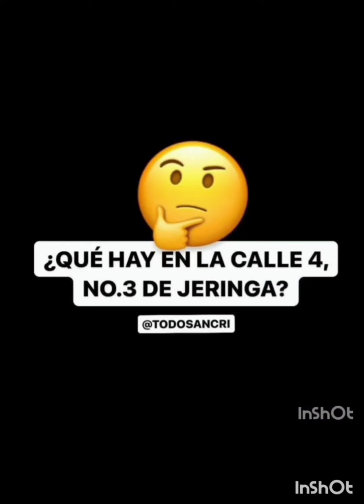Caso de desaparición urgente disfundir este contenido a todas las redes sosiales por favor.